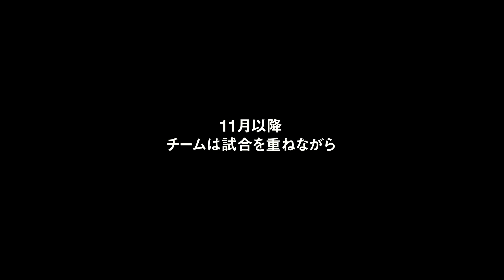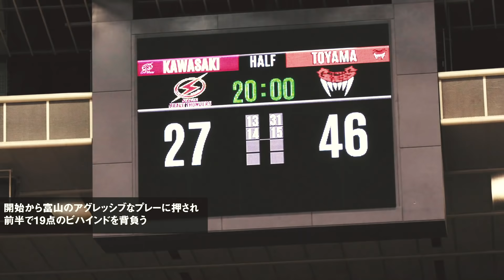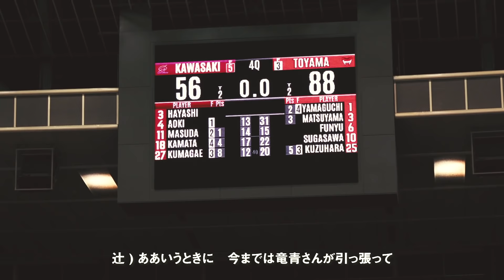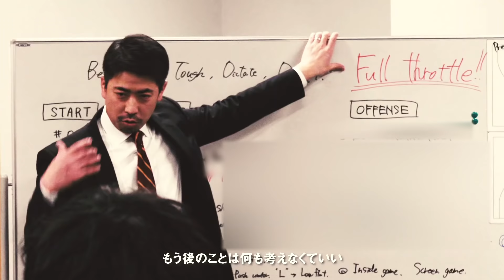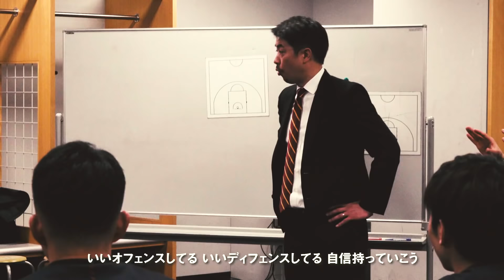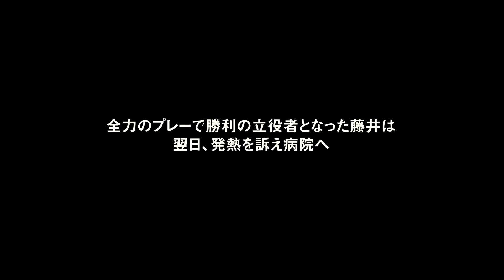[前編]"勝ち切るチーム"の形成と払った大きな代償。そして迎えた天皇杯準々決勝。【ドキュメンタリー】OVERTIME 2019-20 SEASON vol.3 -FULLTHROTTLE 1/2-